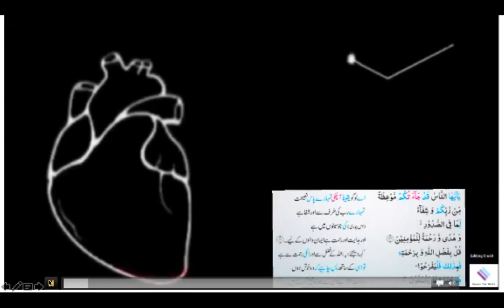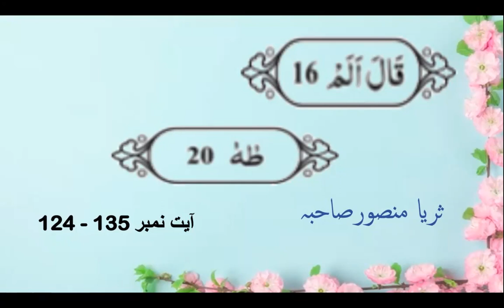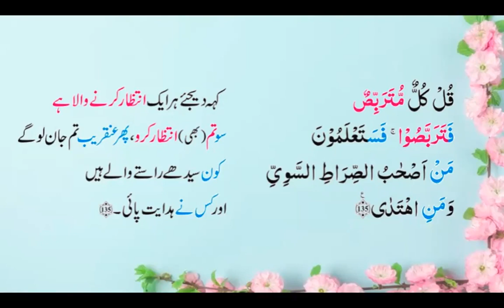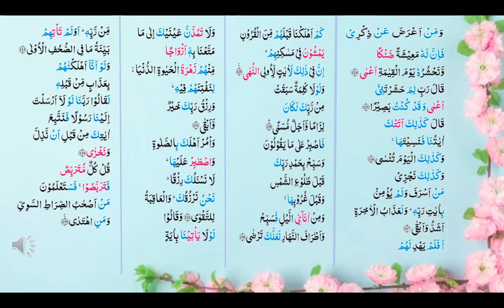Ayat 124 135 Sura Taha word to word Translation and brief description by Surraya Mansoor